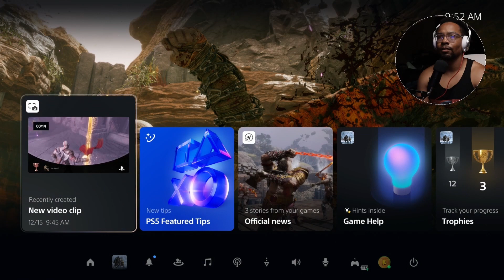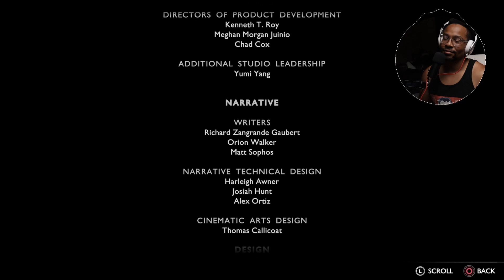VALHALLA GAVE ME TOO MUCH - GOD OF WAR: VALHALLA - THE END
Master Thyself

After the events of Ragnarök, Kratos sees a path for himself he never thought possible, bringing him to the shores of Valhalla.

Accompanied only by Mimir, Kratos embarks on a deeply personal and reflective journey that pushes him to master mind and body as he is confronted with the challenges of Valhalla in an unravelling, replayable adventure that blends the beloved combat from God of War Ragnarök with brand new elements inspired by the roguelite genre.

Kratos’ Journey Continues
In this epilogue to God of War Ragnarök, Kratos enters Valhalla, a new location to the God of War Norse saga. Faced with echoes of his past, he fights to overcome the trials within himself and walk the path laid out before him. - PLAYSTATION WEBSITE